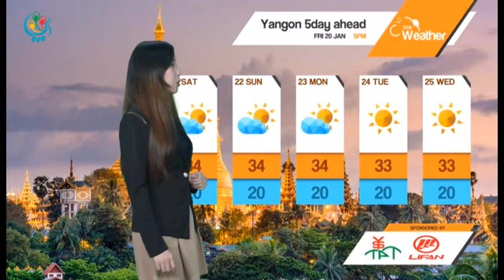DVB TV - ညေနပုိင္းမုိေလ၀သခန္႔မွန္းခ်က္ (၂၀.၁.၂၀၁၇)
ေလတုိက္နွုန္းကေတာ့ ရခုိုင္ကမ္းရိုးတန္း ျမစ္၀ကၽႊန္းေပၚကမး္ရိုးတန္း နွင့္ မြန္ တနသာၤရီကမ္းရိုးတန္းမွာ တစ္နာရီကို ၁၅-၁၇ မုိ္င္နွုန္းေလတုိက္ခတ္နိုင္ပါတယ္။ ျမန္မာ့ပင္လယ္ျပင္အေျခအေနခန္႔မွန္းခ်က္အေနနဲ႔ကေတာ့ ျမန္မာ့ပင္လယ္ျပင္မွာ လွိုင္းအသင့္အတင့္ရွိနုိင္ပါတယ္။ လႈိင္း အျမင့္ေပက ၂-၄ေပေလာက္ျမင့္တက္နုိင္ပါတယ္။